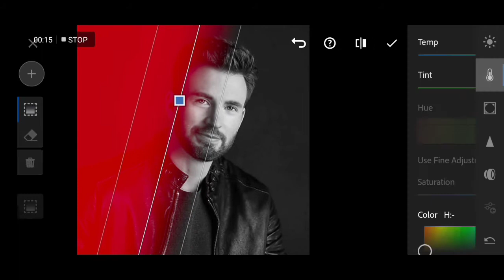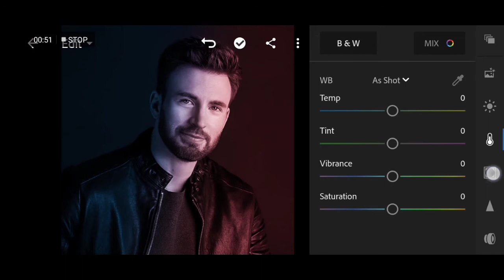Dual tone photo editing 📸 only in lightroom.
Hello friends now I am back and I will post
Lot of videos for help you to learn how to edit your photos like a pro editor.
In this tutorial you learn how to make your simple photo in dual light tone effect only in lightroom in very simple way.
So keep watching this video and if you like this video then plz share as much as possible.
.Thank you and keep supporting me and my youtube channel